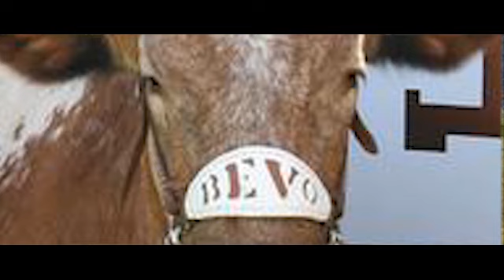UT Bevo Ferris Bueller Museum Meme